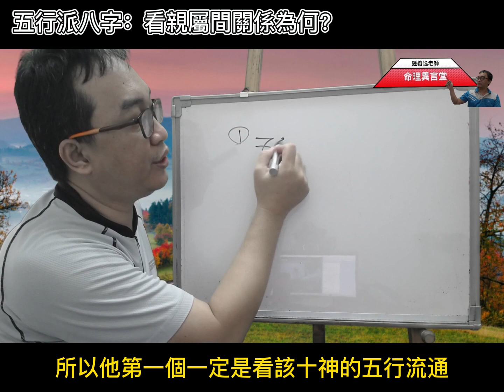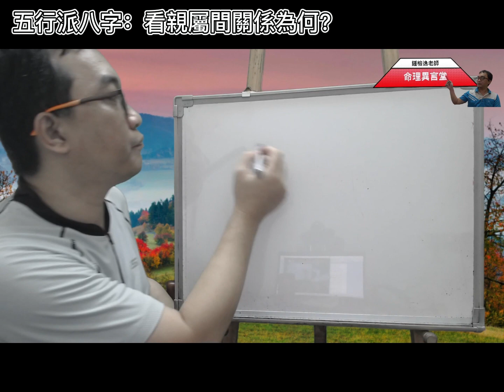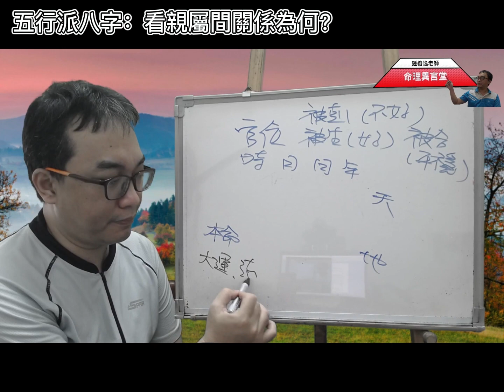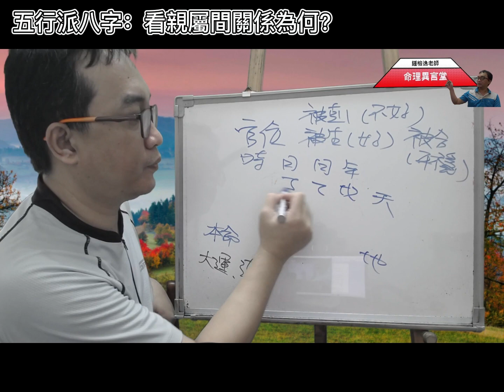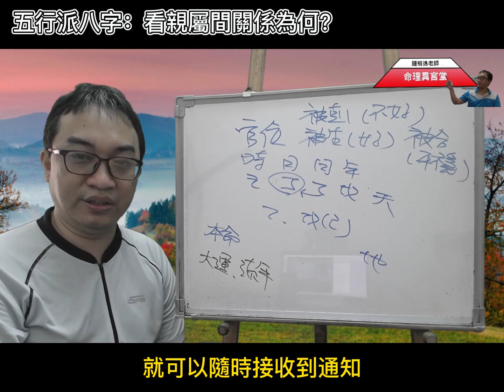五行派八字：看親屬間關係為何？(可开字幕，简体)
看親屬間關係為何？
八字上如何看親屬關係的情況？
服務項目(先預約)
3.八字批命(流年)3600、取名3600、勘宅12000、姓名鑒定500
4.Line：s12860990、微信：s12860990
7.服務地點：高雄市大社區萬金路82-7號(楠梓火車站前的旗楠路一路直走便可看見萬金路)